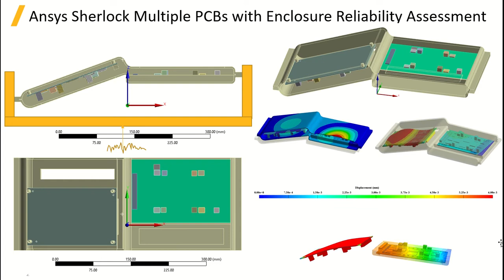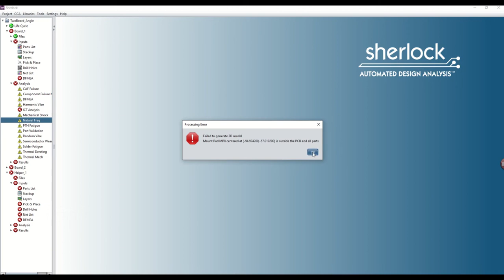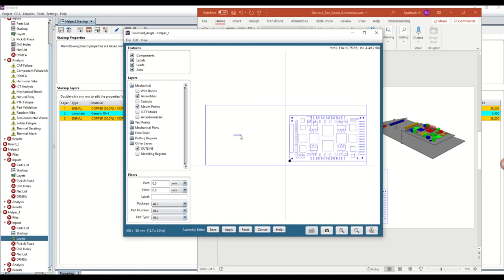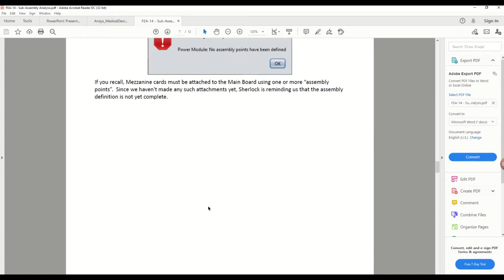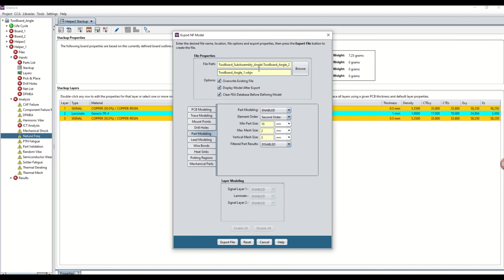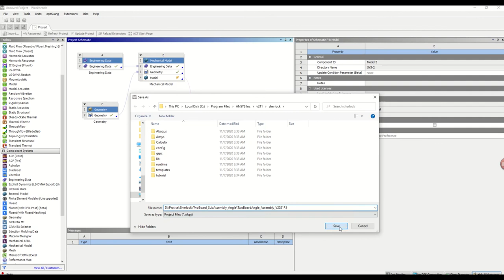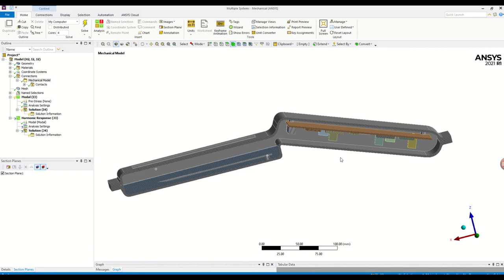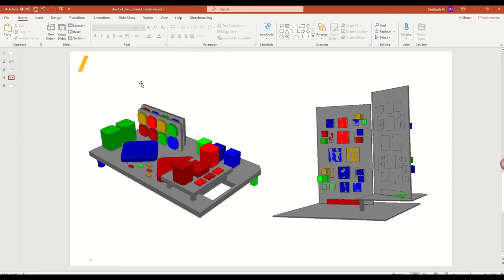Ansys WB Sherlock Reliability assessment of Multiple PCBs inside Enclosure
This video demonstrate procedure to align, orient multiple PCBs inside Ansys Sherlock. Take it to Ansys WB assembly inside Mechanical to carryout vibration analyses, take the results to Sherlock for life/reliability predictions.